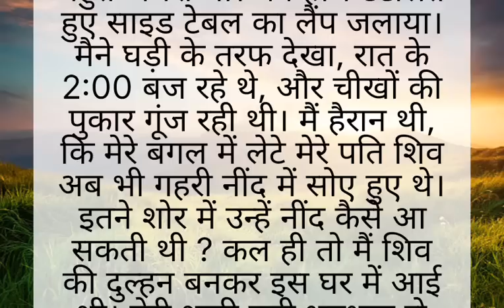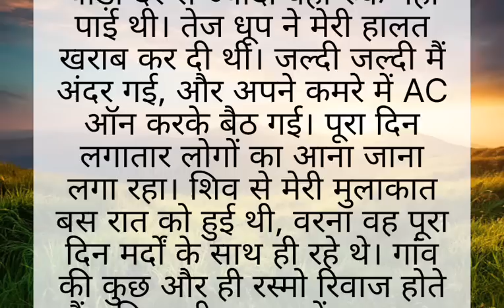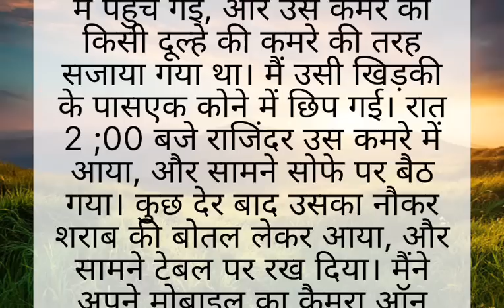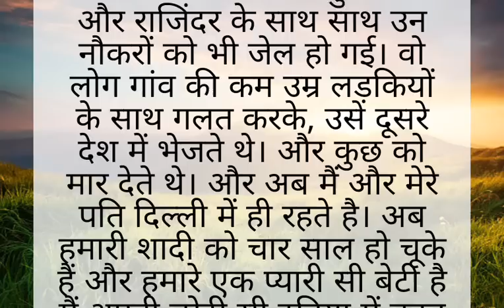मेरे ससुर की सच्चाई moral Sacchi Kahani Il अद्भुत Gyan Story ll heart touching story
मेरे ससुर की सच्चाई moral Sacchi Kahani Il अद्भुत Gyan Story ll heart touching story  moral Sacchi Kahani Il अद्भुत Gyan Story

ये विडियो केवल और केवल मनोरंजन के उद्देश्य से बनाया है। इस कहानी के सभी पात्र और घटनाएं काल्पनिक है। इसका संबंध किसी जाति व धर्म से नही है।

मेरी शादी एक अमीर खानदान में हुई थी मैं शादी करके जब ससुराल आई तो रोज रातों को मुझे चीखों कि आवाज आने लगी मैंने देखा कि यह आवाजे मेरे ससुर जी के कमरे से आती थी जबकि मेरी मासुमा तो इस दुनिया में नहीं
true story
Hindi story
Hindi movie
Love story
Inspirationl story
Beautiful hindi kahani
Moral story
motivational story
shikshaprad kahani
Beautiful Hindi kahani
अद्भुत Gyan Story